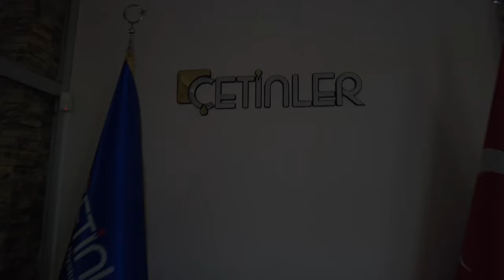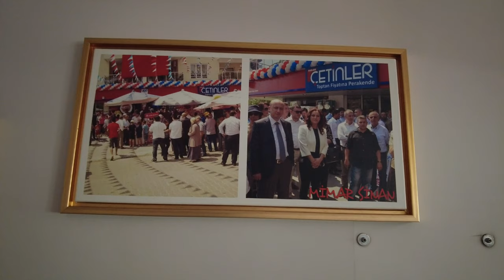Aydın'a Değer Katanlar | Çetinler Market